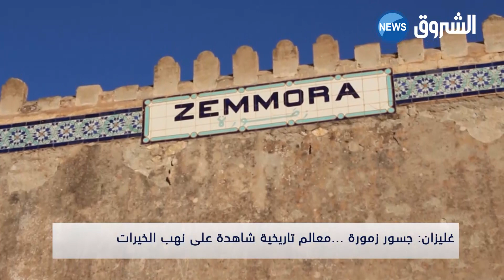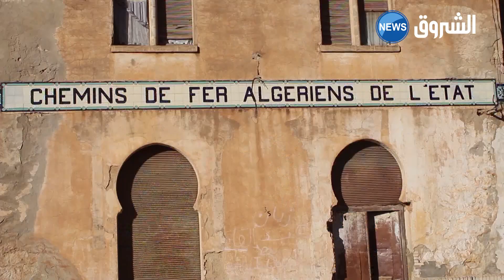غليزان| جسور زمورة.. معالم تاريخية شاهدة على نهب الخيرات